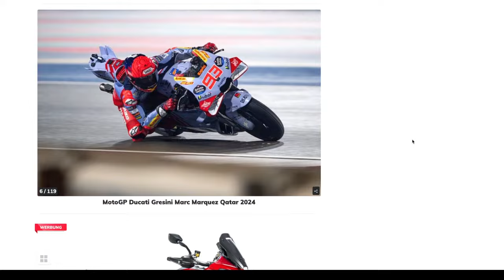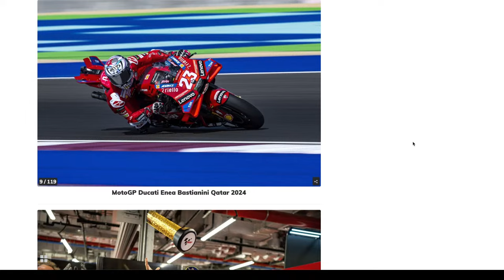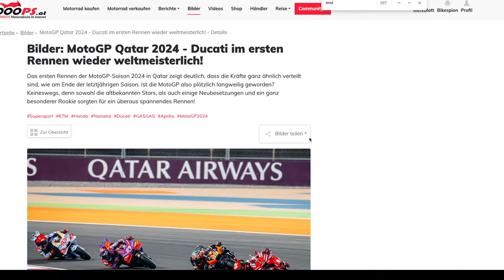MotoGP Qatar 2024 - Live - Highlights vom Rennen - Analyse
Die Königsklasse ist 2024 so spannend wie noch nie. Die Karten sind neu gemischt! Martin Bauer und Zonko besprechen den ersten WM-Lauf LIVE!
Thumbnail Foto Credits: LAT Images
►PIRELLI - Von Rennstrecke bis Landstraße der Maßstab für Performance bei Motorradreifen
MOTOREX MOTO LINE
JETZT 1000PS YouTube Mitglied werden:
- 1000PS fördern und noch mehr Videos sicherstellen
Mach mit!